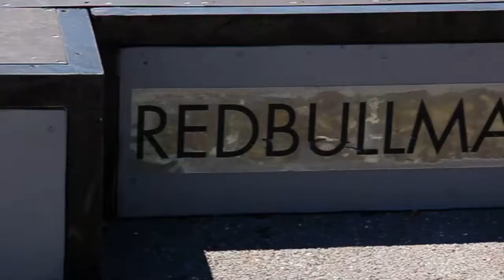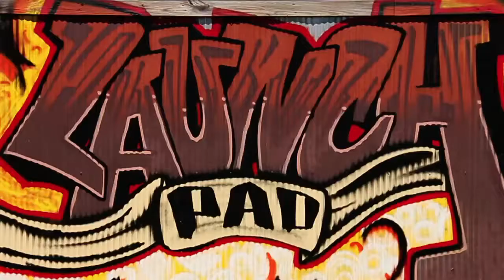The Launchpad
This is the Launchpad, One of many skateparks located at Camp Woodward in PA